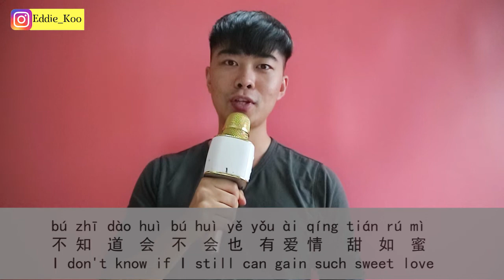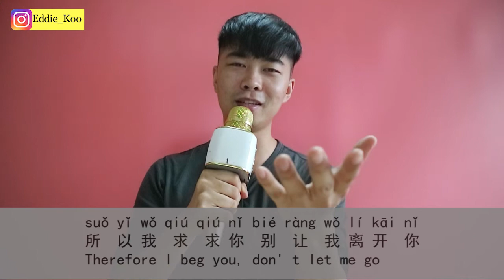Learn Chinese| Beautiful Chinese Ballad Song 我只在乎你 (I only care about you)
Learn Beautiful Chinese Ballad Song with Amazing Eddie G;)

Pinyin and Characters inside

The melody is slow so you can practice your pronunciation